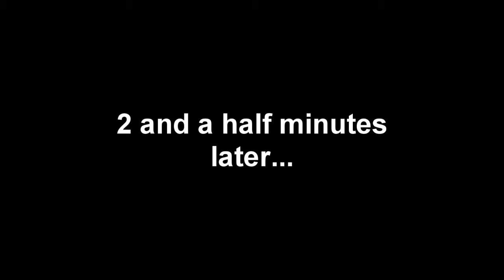Civilization 5 multiplayer - Part 3: Dynamic Greg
A twisty-turn-y thing.